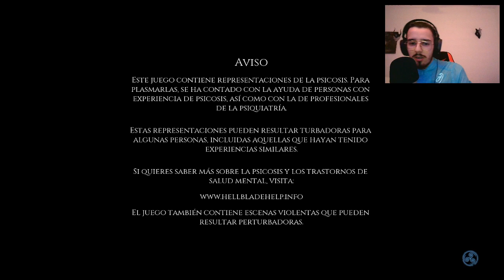Hellblade 03... Seguimos para YT